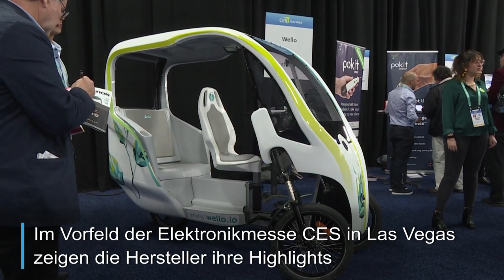Knuddelroboter und Vibratoren auf der CES in Las Vegas | AFP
Vor Beginn der Elektronikmesse CES in Las Vegas haben die Aussteller schon einmal einige ihrer Highlights präsentiert. Darunter sind kleine Roboter, die Liebe ausstrahlen sollen, eine von Bosch entwickelte Anti-Blend-Windschutzscheibe oder auch ein App-gesteuerter Vibrator, der im vergangenen Jahr von der Messe ausgeschlossen wurde.